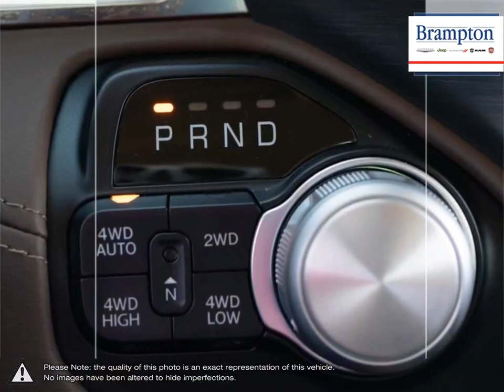2020 RAM 1500 | Brampton Chrysler | 1C6SRFKM6LN257048